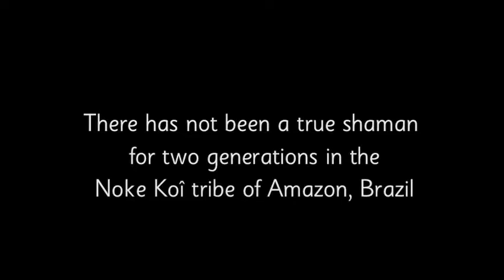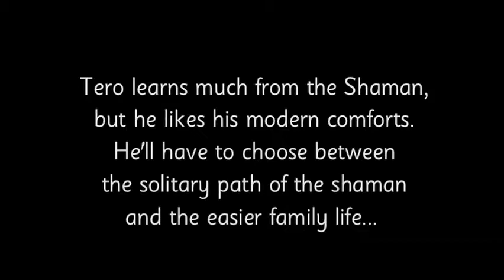Search for aTrue Shaman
This was the beginning of a film project made with the Katukina tribe in 2009.
The film-makers were Leonardo Ortega and Wiriya Sati.